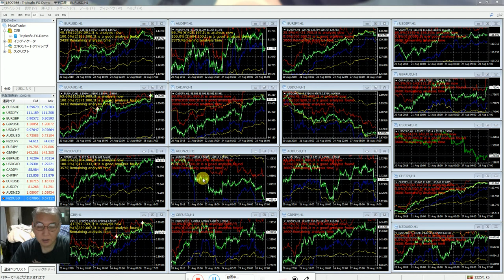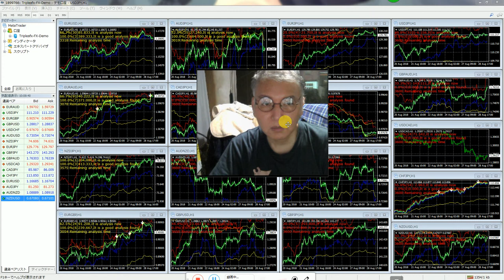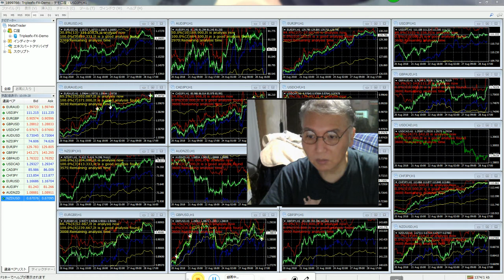日用のバイナリーオプションの戦略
USDJPY用無料(販売の出品審査待ち中)
2016年と2017年にズルトレーダで世界1位と2位のバイナリーオプションのスペシャリスト者です。